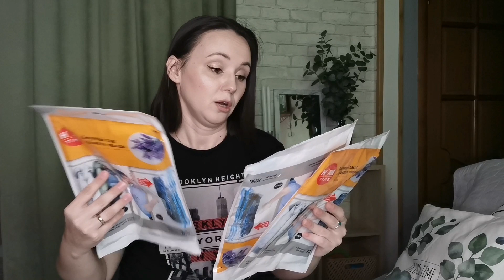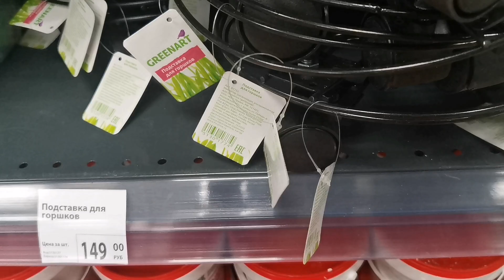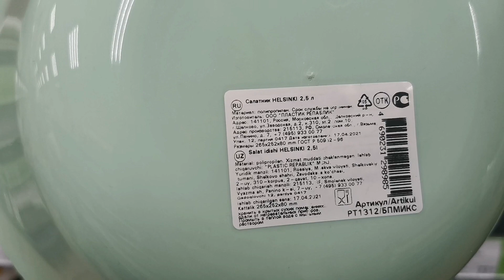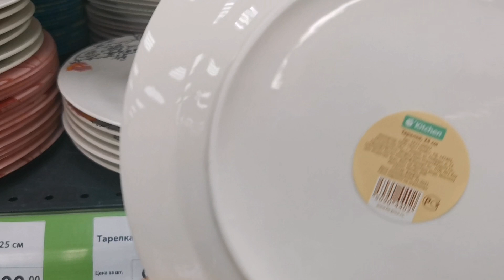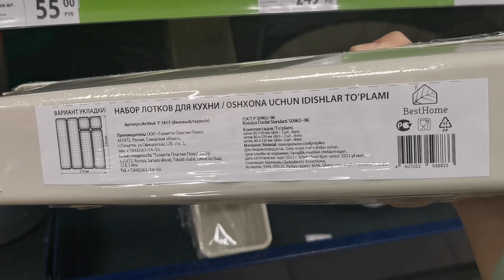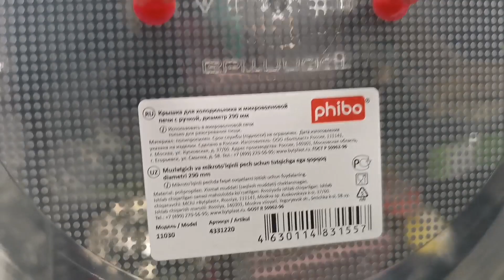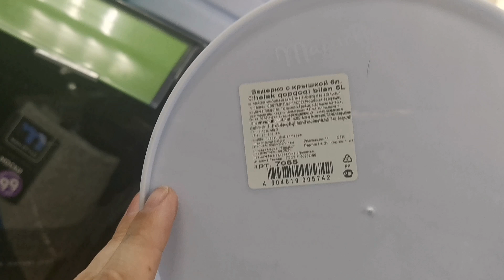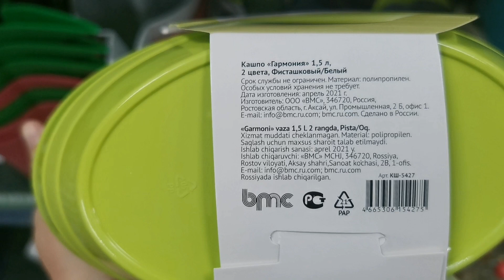🔥ФИКС ПРАЙС горячие НОВИНКИ😱ЧТО КУПИЛА и полочки магазина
Всем огромный привет😊в этом видео я покажу вам свои недавние покупки, расскажу чтоти для чего купила из нового завоза и вместе рассмотрим новинки товаров на полочках магазина Фикс прайс.